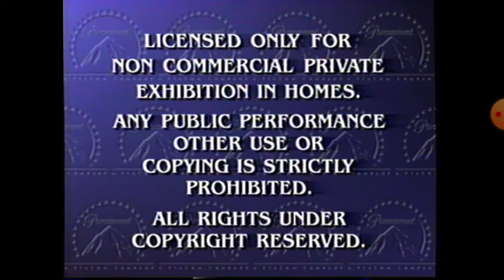Pig And Sheep VS Paramount